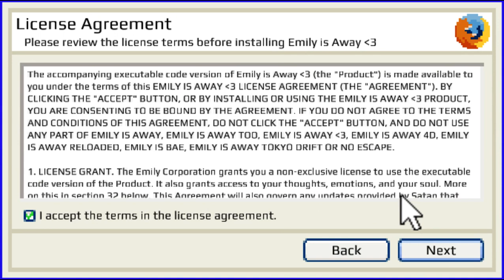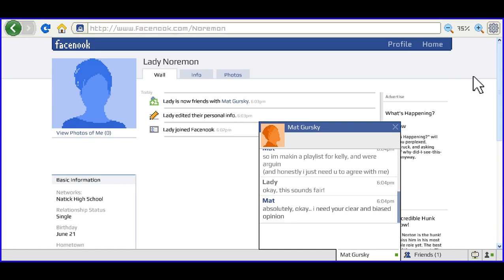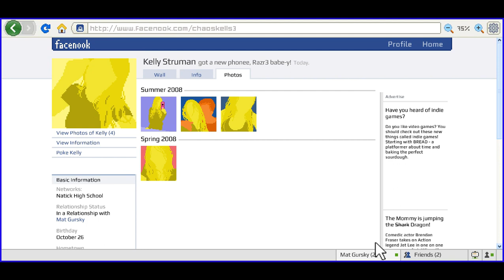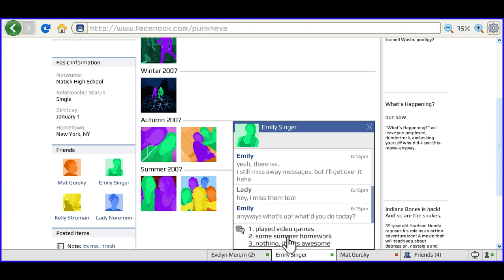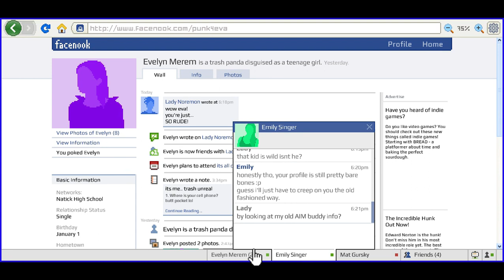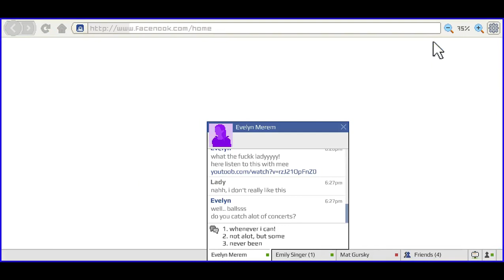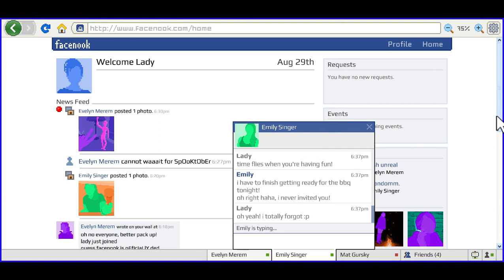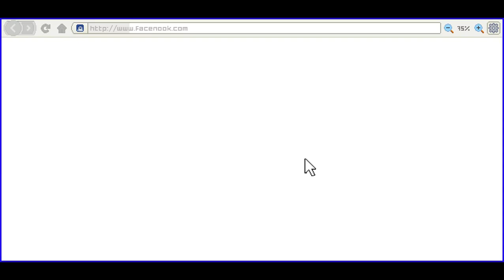"Emily Is Away 《3" -- Chapter 1: Summer 2008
YouTube won't allow "angled brackets" in video details.